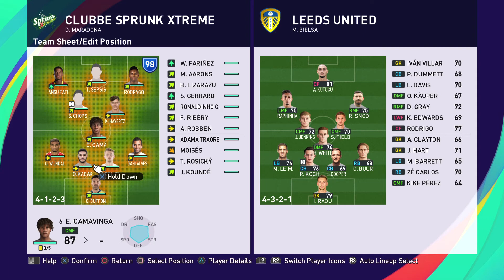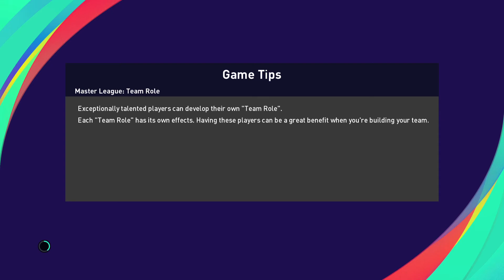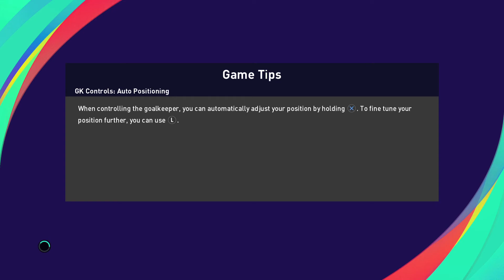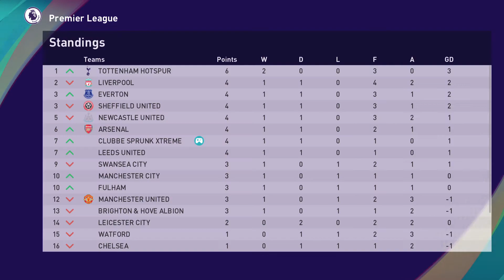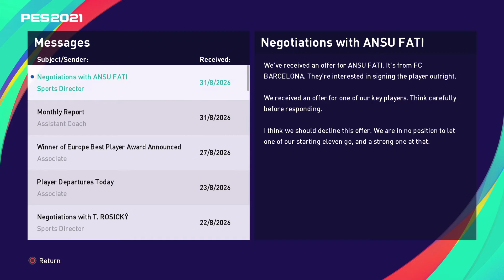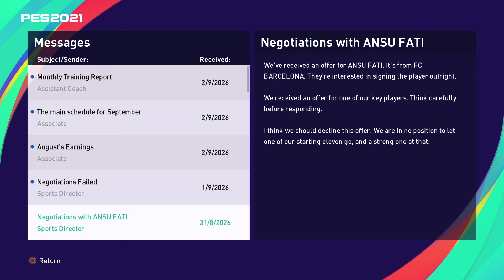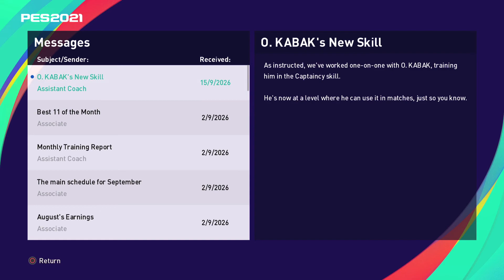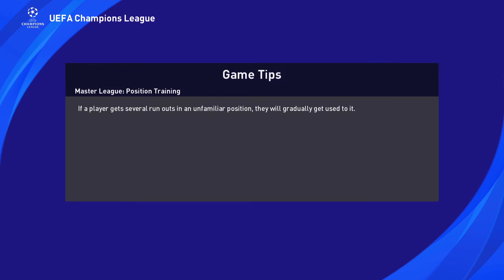eFootball PES 2021 Co-op Master League - Season 7 - Part 3